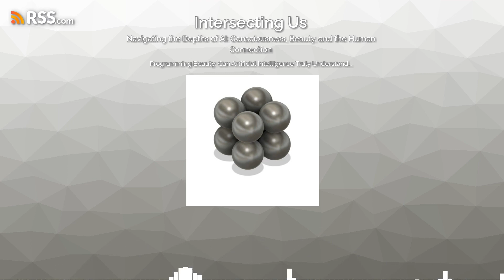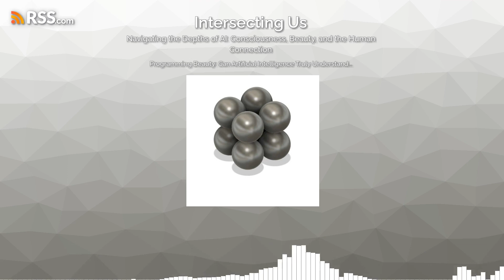Navigating the Depths of AI: Consciousness, Beauty, and the Human Connection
The hosts explore various aspects of artificial intelligence (AI). They discuss the definitions of sentience and sapience, pondering the possibility of AI possessing consciousness and self-awareness. The conversation also delves into the challenge of programming AI to understand and create beauty, highlighting the subjective nature of aesthetics. The hosts raise questions about the moral implications of AI decision-making, particularly when conflicting rules are involved. Throughout the discussion, they contemplate the intersections of AI, consciousness, beauty, and human experience, prompting listeners to reflect on these complex and philosophical topics.

Chapters:
0:00:00 - Beyond Zeros and Ones: Pondering the Nature of Artificial and Real Intelligence
0:11:44 - Sentience, Sapience, and Siri: Unraveling the Layers of Artificial Consciousness
0:22:35 - Programming Beauty: Can Artificial Intelligence Truly Understand Aesthetics?